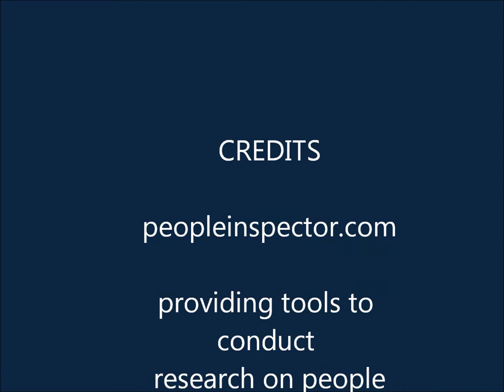background check movie.wmv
Why should you conduct a background check on your neighbors, co-workers, etc